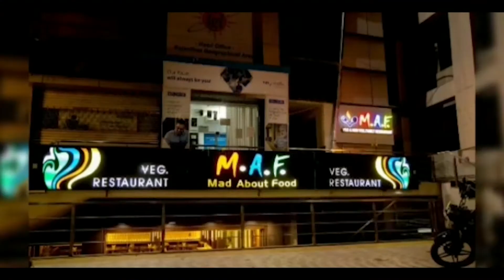बारिश के दिनों में सीवरेज लाइन के लिये खोदी सड़कें बनी जानलेवा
बारिश के दिनों में सीवरेज लाइन के लिये खोदी सड़कें बनी जानलेवा शहर सहित कॉलोनियों की सड़कें कीचड़ में तब्दील, दुर्घटनाओं का बढ़ा ग्राफ अजयनगर की शिव दर्शन कॉलोनी में सीवरेज लाइन की खुदाई के बाद हालात ऐसे पैदा हो गए हैं आए दिन गाड़ियां स्लिप हो रही हैं, पैदल चलने वाले परेशान हैं,आज एक कार उसी सीवरेज के गड्ढे में फंस गई, जिससे रास्ता जाम हो गया। कॉलोनी में रहने वाले लोग अपने वाहनों को बाहर नहीं निकाल पा रहे है। पिछले 15 दिनों से ऐसी स्थिति बनी हुई है,  सीवरेज लाइन की पूरी गली में खुदाई कर दी जबकि आधे हिस्से में  लाइन पहले से ही डली हुई थी, उस की भी खुदाई कर दी गई। दिन भर जेसीबी की मशीन चलती रही जब पूरी जगह पर खुदाई कर दी गई उसके बाद इनको पता चला कि पहले से ही इस आधे हिस्से में सीवरेज की पाइप लाइन डाली जा चुकी है। संबंधित विभाग के लापरवाह अधिकारियों की कारगुजारियों से क्षेत्र के लोगों का जीना बरसात में ओर ज्यादा दूभर हो गया है, क्योंकि लाइन डालने के बाद भरी गई मिट्टी कीचड़ में तब्दील हो गई है। ऐसे हालात पूरे अजमेर शहर में देखने को मिल रहे हैं।
बरसात के दिनों में सीवरेज की खुदाई जानलेवा साबित हो रही है, लेकिन परेशान जनता की सुध लेने वाला कोई नहीं है।